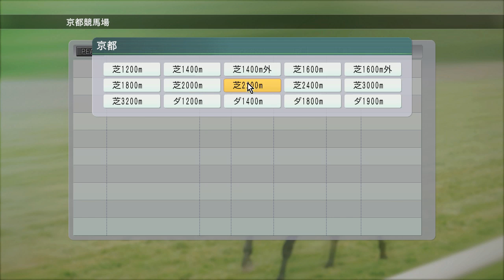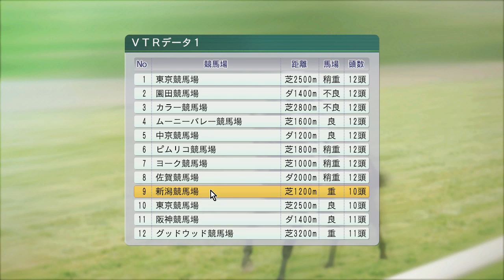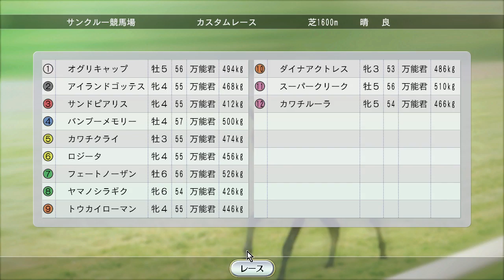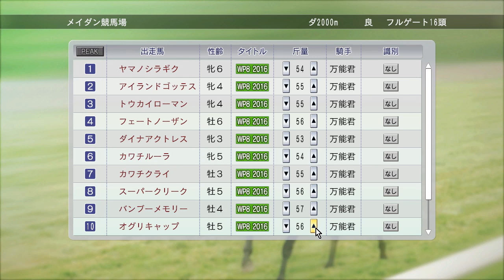【Winning Post 8 2016 MatchRace #1】オグリキャップ、スーパークリークなど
【MatchRace】